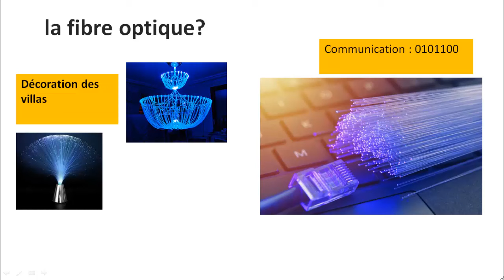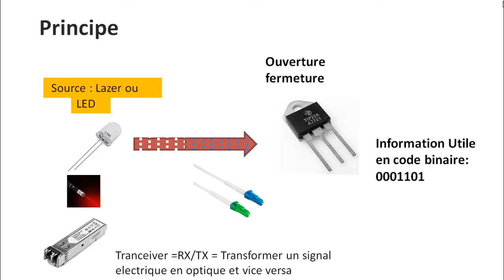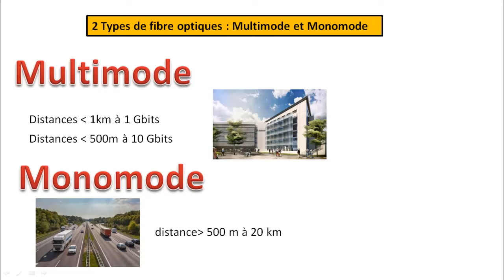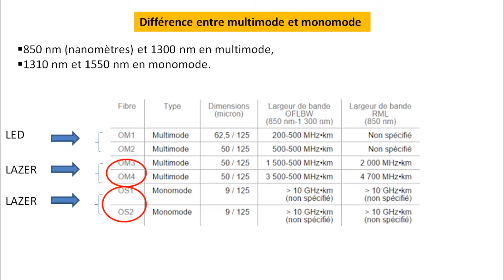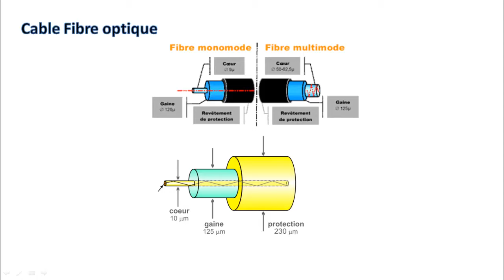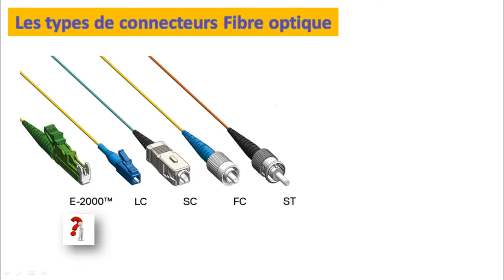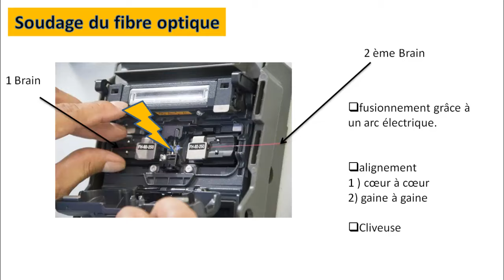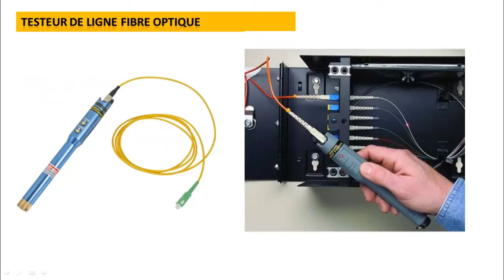COMPRENDRE LA FIBRE OPTIQUE EN 15 MIN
COURS DETAILLE SUR LA FIBRE OPTIQUE MULTIMODE MONOMODE
CONNECTEUR OPTIQUES LC SC FC ST
TIROIR OPTIQUE
ODF
COMMUTATEUR OPTIQUE
TRANCEIVERS
JARRETIERE OPTIQUE
SOUDURE OPTIQUE
CLIVEUSE
Tout savoir sur la fibre optique

Rejoignez cette chaîne pour bénéficier d'avantages exclusifs :
Avantage 1 : voir les vidéos de cette chaine avant les abonnés
Avantage 2 : Discuter vos problèmes directement avec moi et je fais un retour rapide,vos commentaires sont visible en priorité avec l'avantage precedent
Avantage 3 : vous aurez les deux avantages plus une communication directe via mail ou similaire .

Pour que je puisse continuer merci de soutenir la chaine en appuyant sur rejoindre à coté du bouton abonné et choisir un avantage.